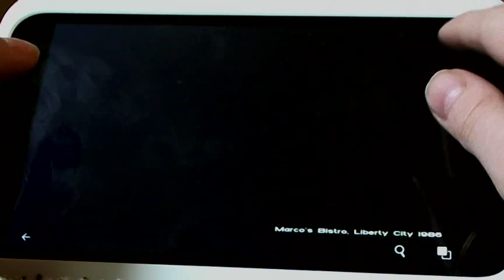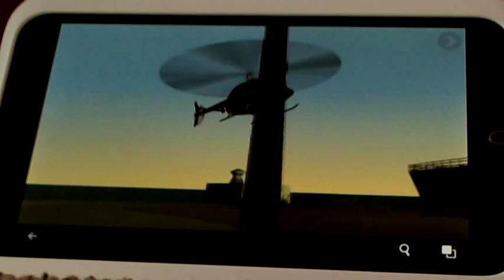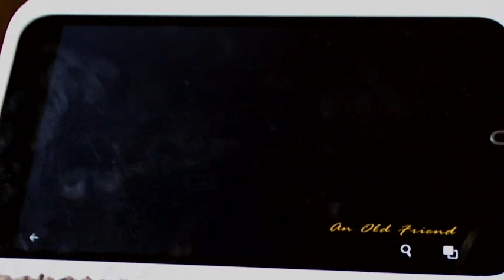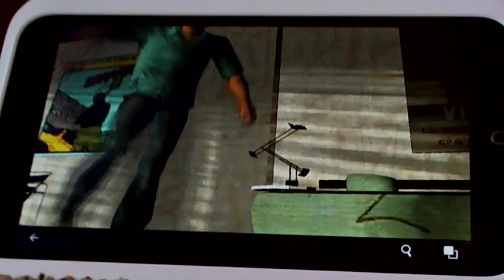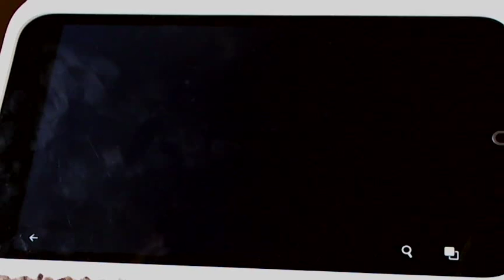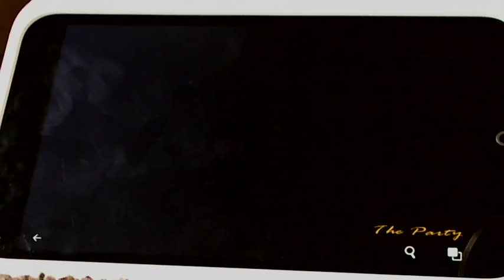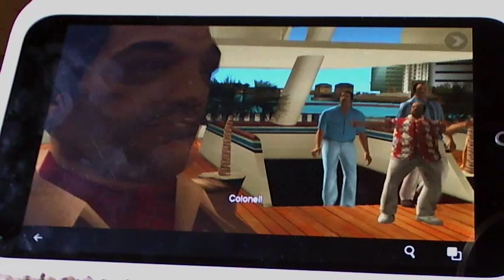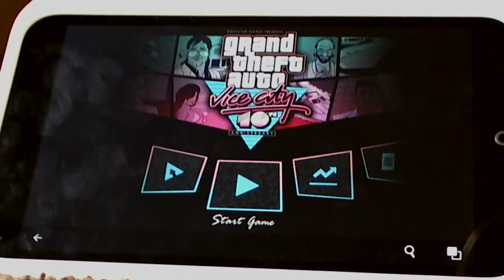Gta vice city ep 1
Watch my video about me playing gta vice city